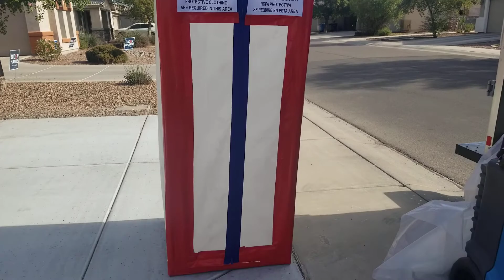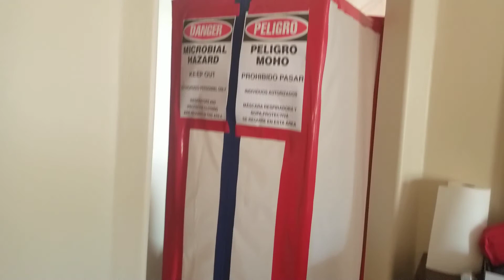4.USA bathroom repair (It was nice to feel safe)미국집 목욕탕수리( 안전하다고 느껴진다)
I was relieved to see them working very meticulously. Moreover, the masks and equipment made me feel more relieved when working people talked to me while wearing clothes.
아주 꼼꼼하게 다 막고 일하는 모습이  안심하게 되었습니다. 더욱이 일하는분들이 옷을 입고 하면서 나와 이야기 할때도 마스크와 장비가 더 안심이 되었다.우주인과 이야기 하는기분이 들어서 재미있었습니다.